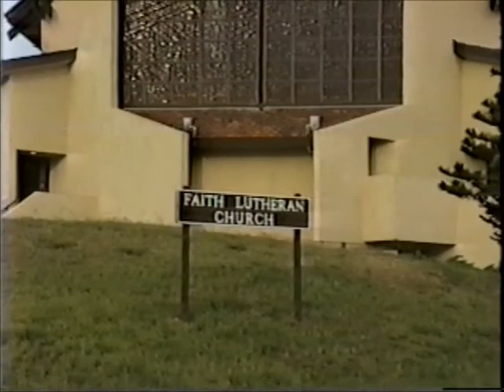Faith Lutheran Talent show 1993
1993 Faith Lutheran Talent Show